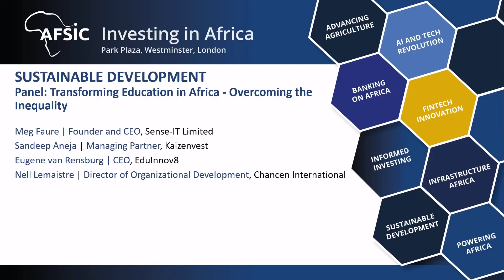SUSTAINABLE DEVELOPMENT Panel: Transforming Education in Africa - Overcoming the Inequality